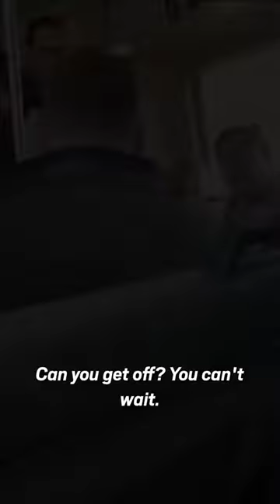Man eats a burrito on a train - another passenger takes offence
What I found on Internet
tiktok mashup,
tiktok songs,
tiktok mashup clean,
tiktok dances,
tiktok mashup 2020,
tiktok mashup,
tiktok mashup 2021,
tiktok songs,
tiktok mashup clean,
tiktok dances,
tiktok anime,
tiktok asmr,
tiktok african song,
tiktok anime songs,
tiktok algorithm,
tiktok art,
tiktok arabic song,
tiktok audios,
a tiktoker chugged 8 scoops of pre-workout,
a tiktok prankster
tiktok pasta
tiktok leggings
tiktok emojis
tiktok feta pasta
tiktok download
tiktok songs
tiktok pasta recipe
tiktok logo
tiktok app
tiktok accountant
tiktok algorithm
tiktok apk
tiktok apple juice
tiktok amazon leggings
tiktok algorithm 2021
tiktok analytics
a tiktok coloring book
a tiktok cake
a tiktok accountant
a tiktok password
a tiktoker that died
a tiktok picture
a tiktok logo
a tiktok name
tiktok back crack
tiktok blackout challenge
tiktok ban
tiktok boys
tiktok baked feta pasta
tiktok balance challenge
tiktok boy hair
tiktok bio ideas
b tik tok video
tiktok b&m challenge
tiktok b to the m
tiktok b&m challenge list
tiktok b dylan hollis
tiktok b song
tiktok b t s
tiktok creator fund
tiktok cake
tiktok couch
tiktok challenge
tiktok captions
tiktok customer service
tiktok candy
tiktok careers
tiktok c walk
tiktok c'est magique
tiktok c'est la vie
c walk song tik tok
tiktok downloader app
tiktok drink
tiktok dance songs
tiktok down
d tiktok lyrics
tiktok shortcut
tiktok not working
tiktok.check
tiktok dances
tiktok editing hack
tiktok email
tiktok emoji list
tiktok emoji codes
tiktok editing trend
tiktok eminem song
tiktok egg sandwich
tiktok feta pasta recipe
tiktok followers
tiktok foundation
tiktok for kids
tiktok feta pasta video
tiktok feedback
tiktok filters
f tiktok mtrgsich
f tik tok status
tiktok f this job
tiktok f boy face
tiktok f boy emoji
tiktok 80s song
tiktok 80s hair
tiktok 80s song challenge
tiktok 8 year old
tiktok 80s japanese song
tiktok 8d audio
tiktok 8 scoops pre workout
tiktok 800 number
8 tiktok dances that went viral
8 tiktok dances with addison rae
tiktok 8 bit song
tiktok 8 passengers
tiktok 8/27
tiktok 90s song
tiktok 911 dispatcher
tiktok 911 call
tiktok 911 what's your emergency
tiktok 90s song challenge
tiktok 90 day fiance
9 tiktokers 1 house
tiktok 9 to 5
tiktok 9/11
tiktok 9 year old
tiktok 9 inches
tiktok 9 to 5 upside down
tiktok 9 screen
tiktok 9/15
reddit stories,
redditor,
reddit gamestop,
reddit scary stories,
reddit videos,
reddit before bed,
reddit tales,
reddit and chill,
reddit ask,
memes clean,
memes compilation,
memes that are actually funny,
memes song,
memes gacha life,
memes random,
memes animation,
memes afton family,
memes as zodiac signs,
memes and margaritas,
memes animatic,
memes and vines,
a memestory,
a memes de piggy,
a memes random,
a funny memes,
memes by meme planet,
memes by cowbelly pain,
memes by suleman,
memes bts